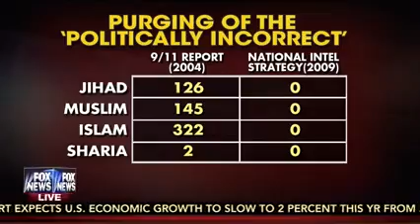Stephen Coughlin on Fox and Friends discussing Catastrophic Failure